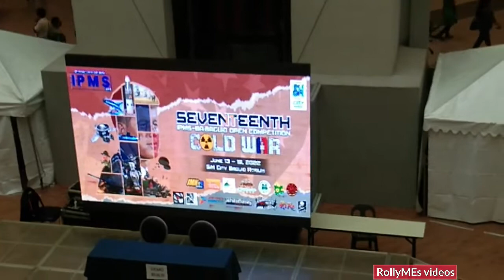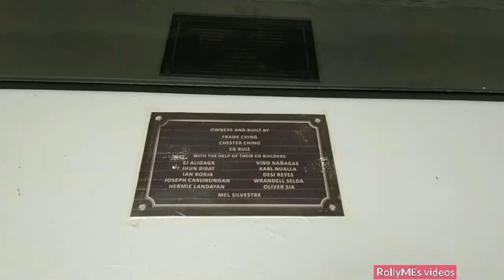IPMS 17th Open Competition Cold War Ships Subs Train, SM City Baguio.. 06-14-2022